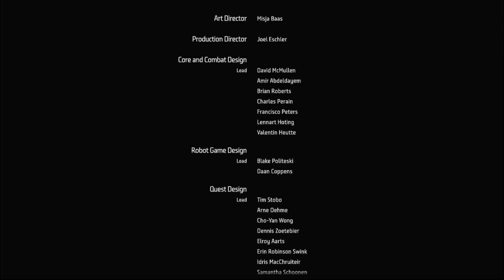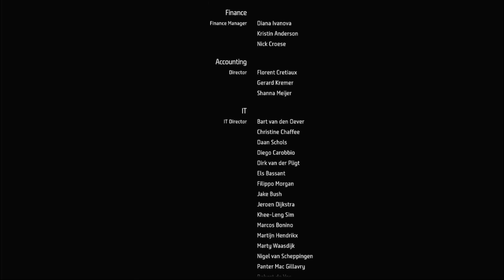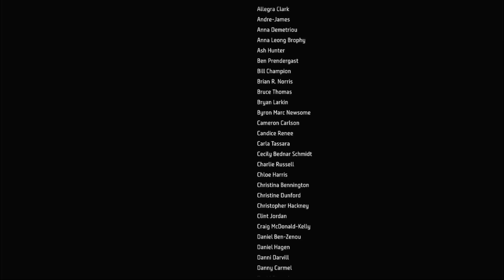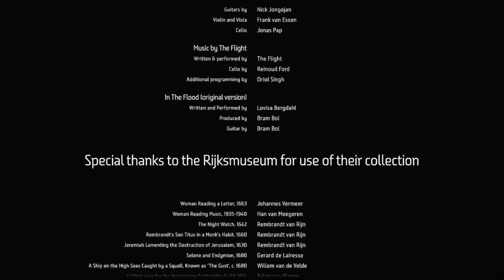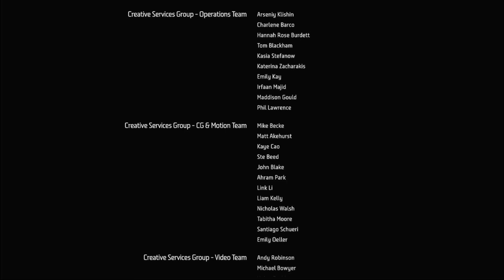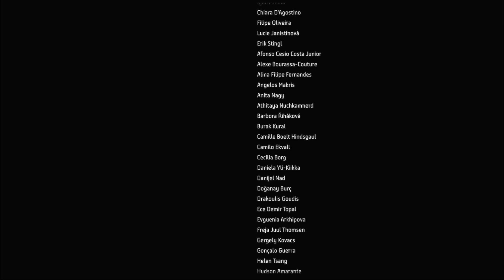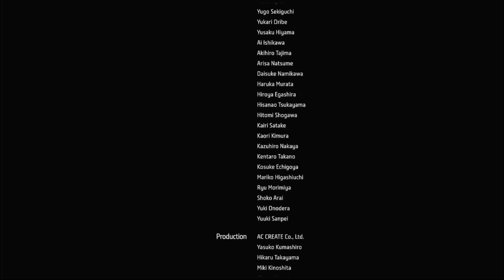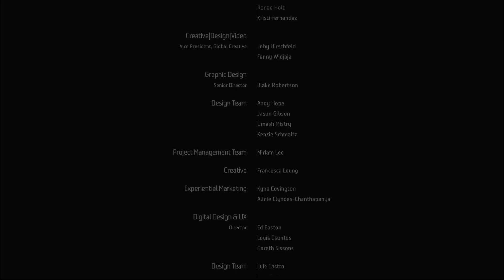Horizon Forbidden West: Burning Shores #25 - Futuristic Space Squid From the Past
Here’s the DLC, Burning Shores, after only a year’s wait! I think it woulda felt like forever if I was a kid, but a year is good. What new things will find in the ruins of Hollywood?

This is it, it all comes down to this. Time to get to Londra before he….oh. Nevermind. Too late. Too late in a BIG way, too. Time to take on our biggest challenge yet. On the bright side, the hero always gets the girl, and nothing’s changed here. We can only guess at what comes after, but there’s a lot of world to explore until the next game, and there’s sure to be much more in Aloy’s next adventure, wherever that may take us.

Wanna see more awesome content? Then check out the latest goings on here on the BratCat channel.

And we have a Twitch. That we should use more often, honestly.